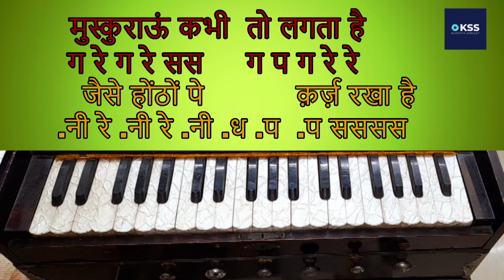तुझसे नाराज़ नहीं ज़िन्दगी - हारमोनियम पर बजाना सीखें | By kshamasingh KSS Bhartiya Sangeet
How to play on harmonium - Tujhse Naraz Nahin Zindagi
Harmonium Tutorials with Notation by Kshama singh
Harmonium Tutorial & Notation for song - Tujhse Naraz Nahin Zindagi
Movie - Masoom (1983)
Actors - Naseeruddin Shah, Shabana Azmi
Original Singer - Lata Mangeshkar, Anup Ghoshal